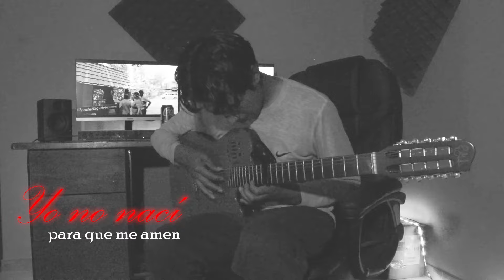Morir A Tu Lado - Flor Javier / Cover